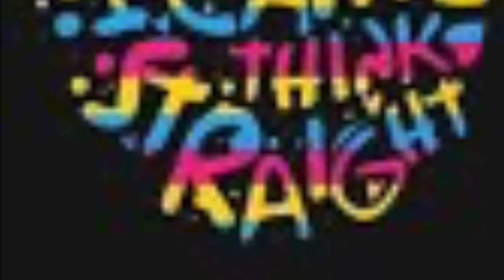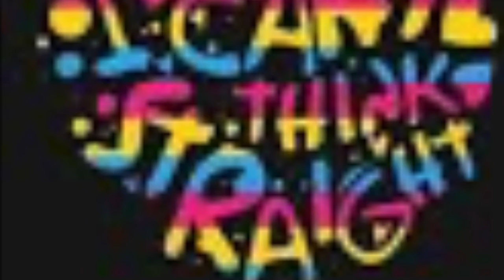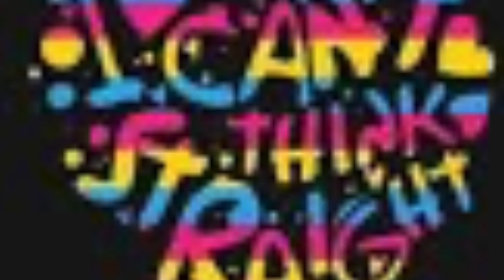Breaking Point (My Megalovania)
I say that this is ‘my Megalovania’ but it was really just testing the soundfonts.
Originally called Musician's Revenge. Breaking Point works better tho.